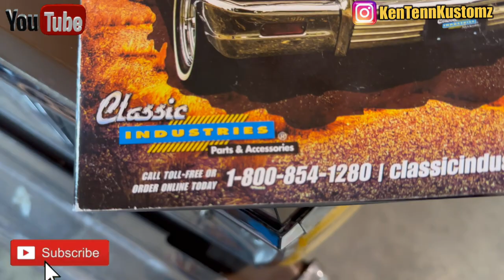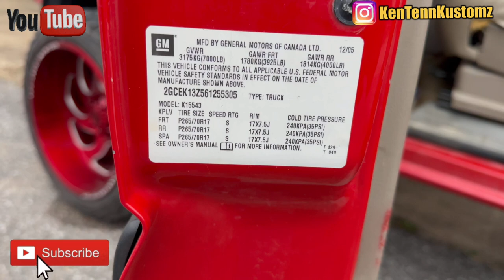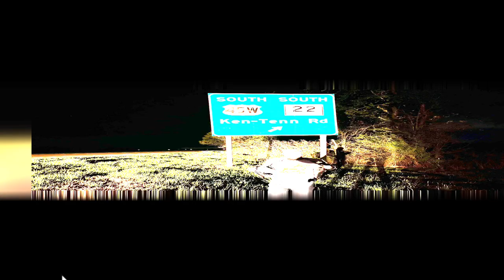How to install Floor Pans in a Box Chevy!